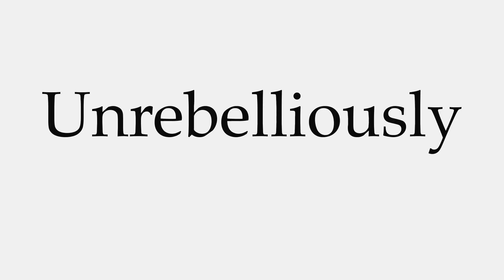How to Pronounce Unrebelliously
This video shows you how to pronounce Unrebelliously